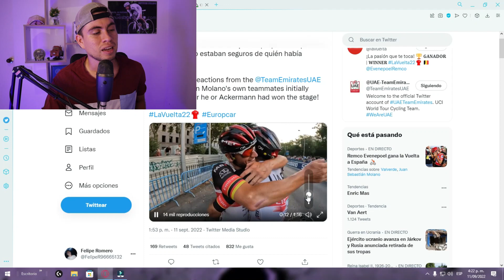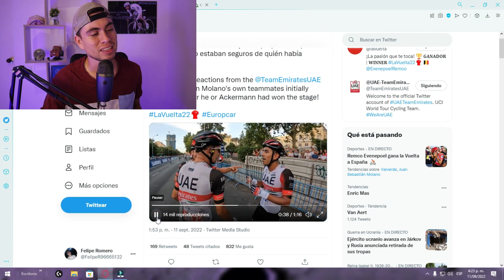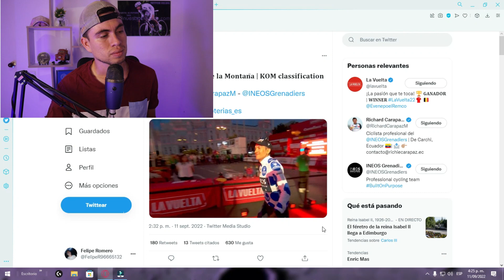CARAPAZ HACE HISTORIA EN LA VUELTA ESPAÑA 2022/CONFUSION DEL UAE CON MOLANO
Carapaz sube al podium de la vuelta España 2022. Molano confunde a todos en la vuelta España 2022